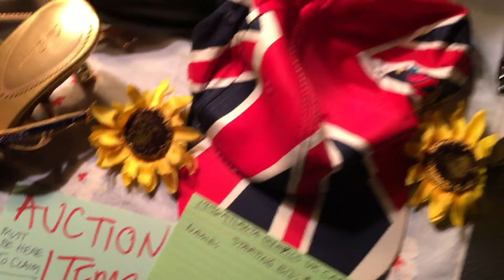Beast of Burden